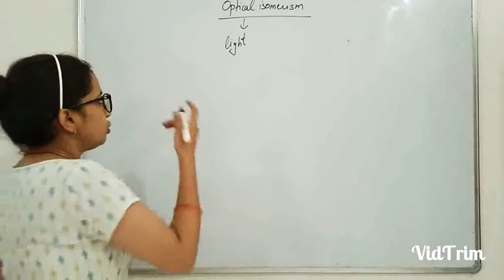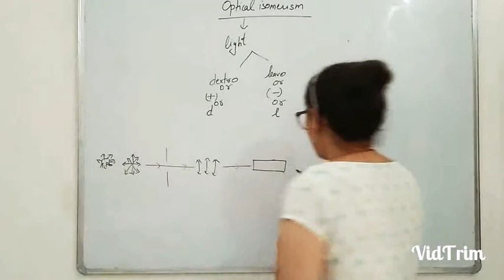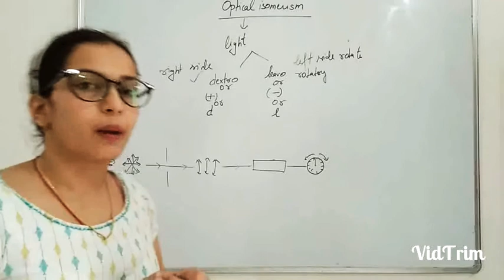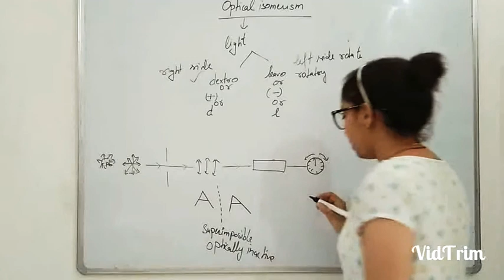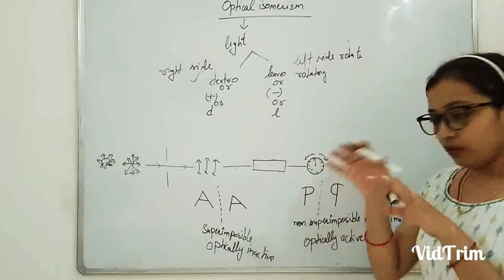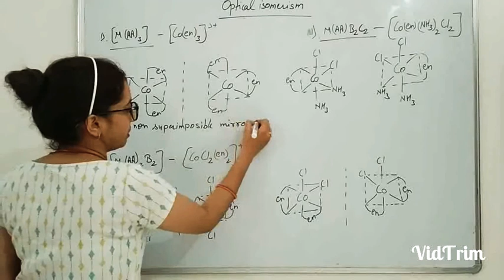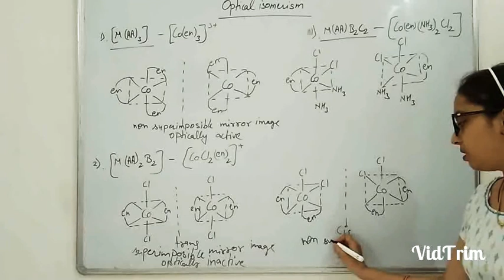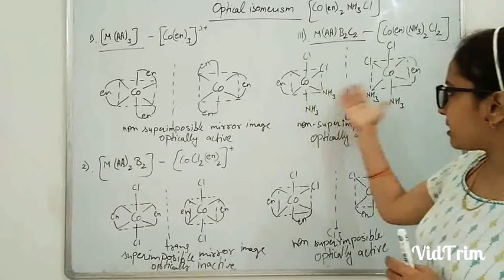Class 12th | Stereo or space isomerism | Optical isomerism